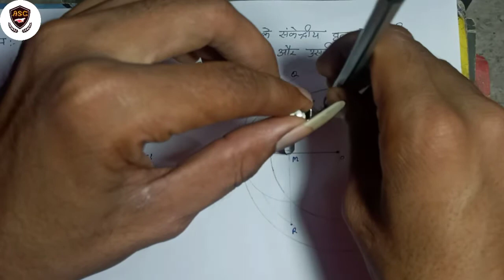रचनाएँ | कक्षा -10 | Most Guaranteed question for board exam 2023 | Mathematics | Ace study club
JAY HIND.